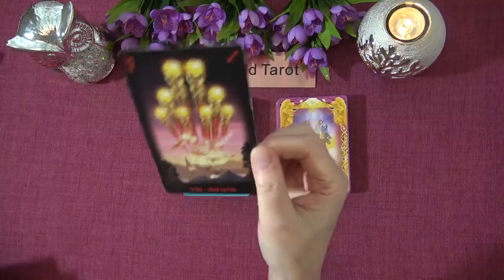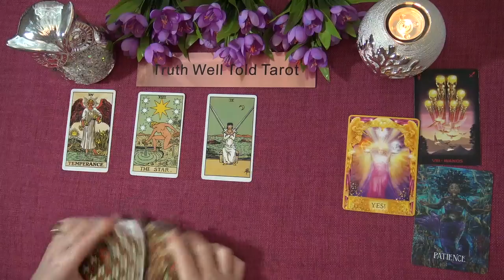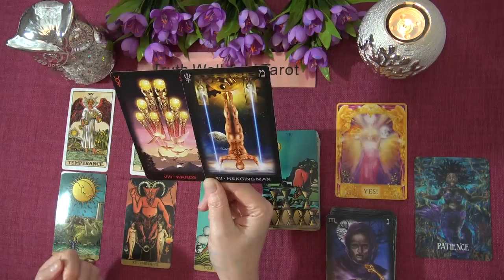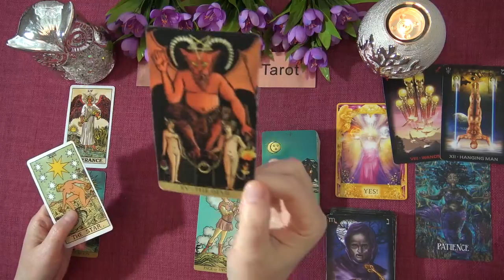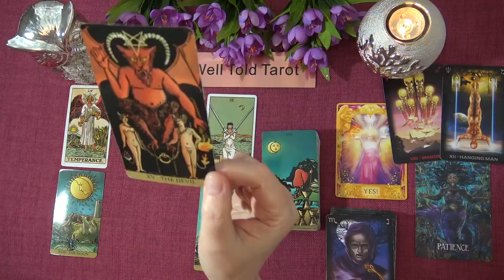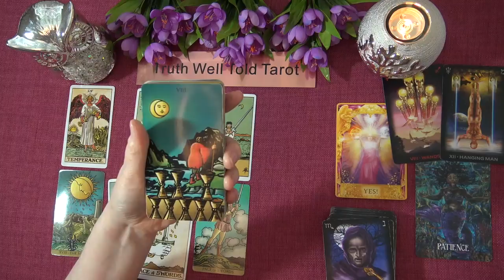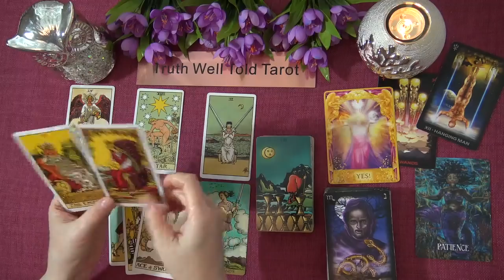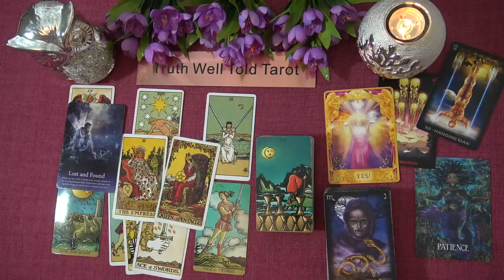VIRGO WEEKLY TAROT READING "YOU CAN'T SEE IT YET VIRGO, BUT YOU WILL" February 22nd-28th 2021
Andrea xx